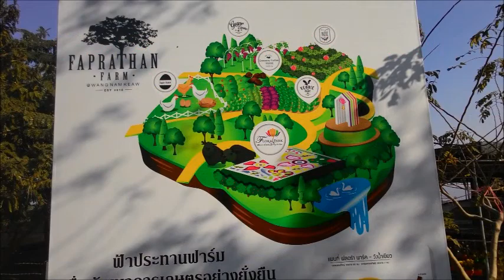Flora Park at Wang Num Khiao, Thailand/ฟลอร่าปาร์ค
ขอแนะนำสถานที่เที่ยวช่วงฤดูหนาวไม่ไกลจากกรุงเทพฯ
Flora Park อ.วังน้ำเขียว จ.นครราชสีมา

Flora Park is an interesting place to visit